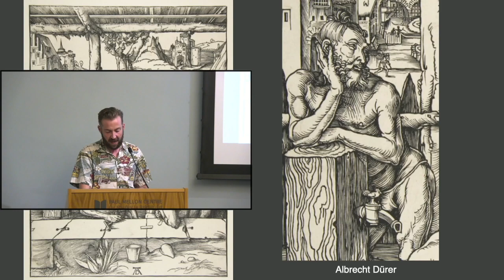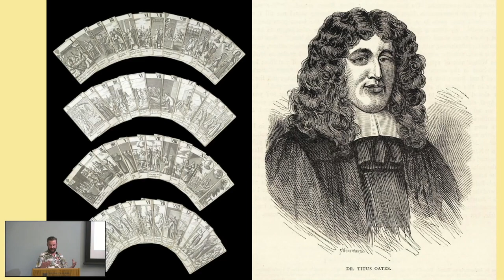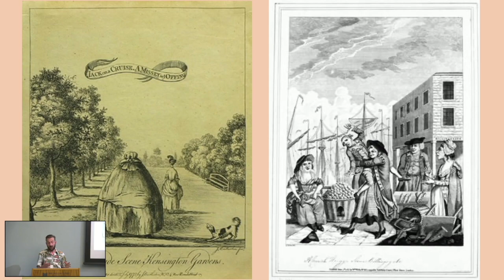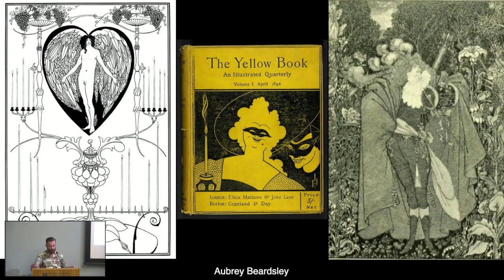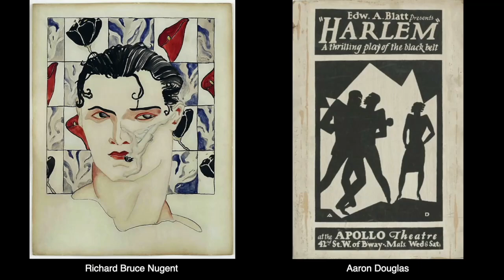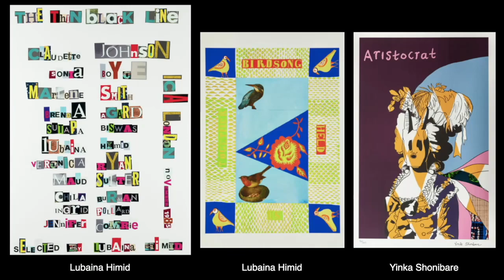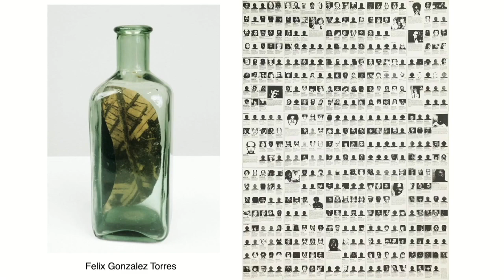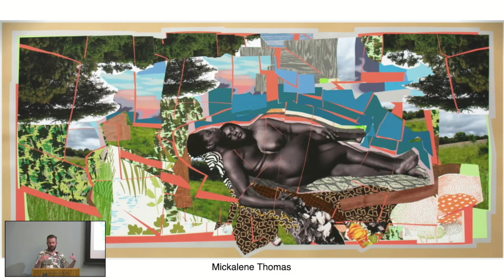Printmaking and LGBTQIA+ Communities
12 October 2023

This event is part of Printmaking for Change: Past and Present – the Paul Mellon Centre's new public events programme.

Join V&A curator of prints, Zorian Clayton, to explore LGBTQIA+ liberty and visibility through the varied history of printmaking. Via seventeenth-century radicals, eighteenth-century flamboyance and nineteenth-century scandal, to contemporary understandings around diverse gender and sexuality, prints and ephemera, Zorian will provide a unique snapshot into a rich and radical history. Through looking at portraits and zines celebrating pioneering activists, writers and artists, as well as highlighting significant Queer spaces in Britain through the centuries, this session will provide an overview of the considerable contribution to printmaking made by the LGBTQIA+ community and its many ancestors.